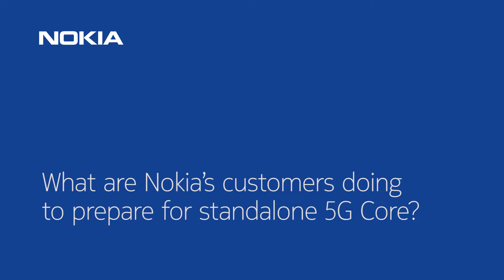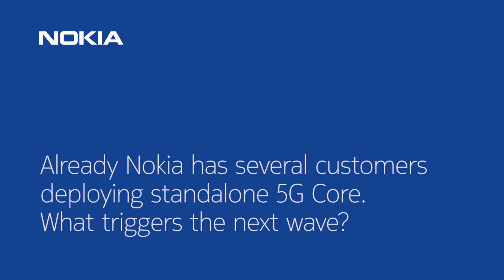Deployments of 5G Standalone Core, by Nutan Behki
How are customers preparing for 5G Standalone? For our Nutan Behki, VP of Nokia Software Core Engineering, most build their path, select their cloud model & security architecture, and transition to automated operations.